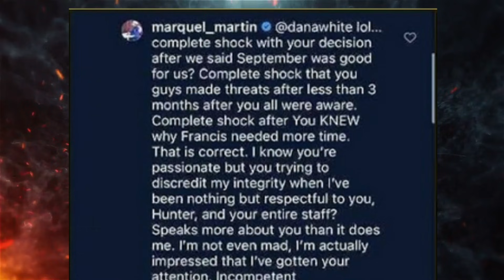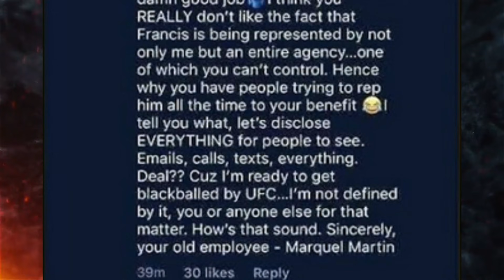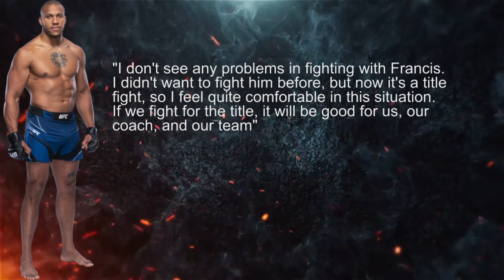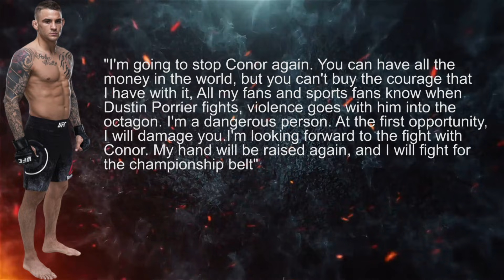Дастин Порье ПРЕРВАЛ МОЛЧАНИЕ перед боем с Конором, Уайт ОБВИНИЛ менеджера, Хабиб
Дастин Порье прервал молчание перед третьим боем с Конором Макгрегором. Их поединок состоится 11 июля в рамках UFC 264. Дана Уайт пообещал , что  победитель трилогии станет главным кандидатом на бой с действующим чемпионом UFC в легком весе, Чарльзом Оливейрой. Оливейра пообещал нокаутировать Макгрегора и Порье.
Дана Уайт обвинил менеджера Фрэнсиса Нганну Маркеля Мартина в срыве боя с Дерриком Льюисом, тот ответил. Деррик Льюис и Сирил Ган разыграют временный титул на UFC 265 в Хьюстоне. Действующий чемпион в тяжелом весе, Фрэнсис Нганну, не станет участником следующего титульного поединка в своем дивизионе. Хабиб рассказал,  что Дана Уайт не перестает пытаться вернуть его в октагон! Среди болельщиков этот вопрос : вернется или не вернется - уже утратил свою силу. Многие уже смерились  с тем что чемпион ушел в отставку, но есть и такие кто надеется до последнего!